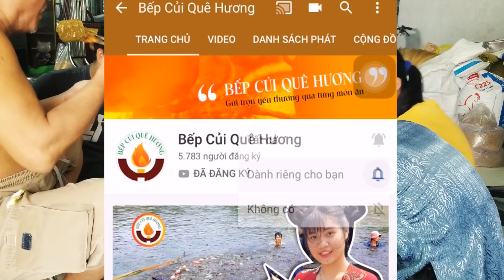Cá Lóc Sốt Me...Mời Bình Luận và Nhận Xét...